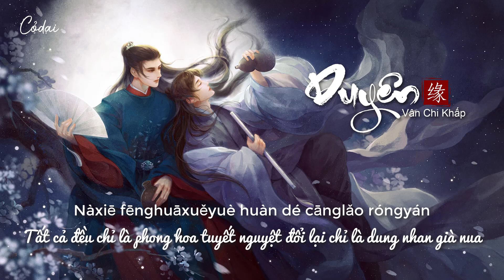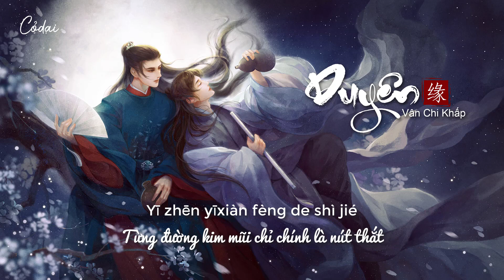[Vietsub + Pinyin] Duyên - Vân Chi Khấp || 缘 - 云 の 泣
Lời dịch by Limin:
Ngày tháng ba, con phố sau cơn mưa
Ngọn đèn dầu mờ ảo như ẩn hiện trong sương mù
Đêm tịch mịch vẫn lưu lại lời nói của người
Mơ hồ quanh quẩn bên tai
Một ly rượu, một điếu thuốc
Con đường tình yêu dài vô tận, cũng chỉ là yêu yêu luyến luyến ân ân oán oán
Kiếp trước có duyên kiếp này nhận lại kết quả
Như mây khói theo gió phiêu tán
Những triền miên, đoạn ly biệt ấy
Những bức ảnh chụp ố vàng và phai nhạt
Thật giống con phố khi hoàn cảnh đổi dời
Là ai khiến ta đắm chìm trong giấc mộng
Yêu say đắm lưu luyến kiếp trước có duyên
Ân ân oán oán là kết quả của kiếp này
Tất cả đều chỉ là phong hoa tuyết nguyệt đổi lại chỉ là dung nhan già nua
Không biết tình yêu cho dù có khổ vẫn cảm thấy ngọt ngào
Chờ đợi năm này qua năm khác chính là duyên
Từng đường kim mũi chỉ chính là nút thắt
Năm này qua năm khác
Hiện giờ xem ra là bình thườngNgày tháng ba, con phố sau cơn mưa
Hiện giờ xem ra là bình thường